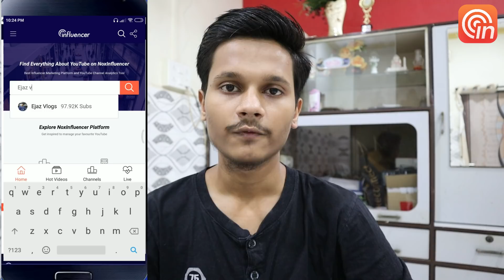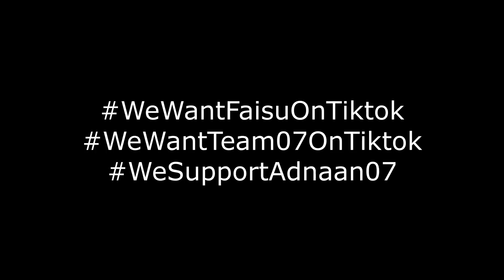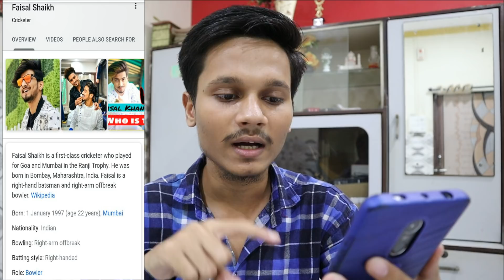Adnaan 07 Fight, Saddu Fight, Faisu 07 TikTok Down, TikTok BAN, Adnaan fight, Team 07, Lucky dancer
Edit :
Shaikh Ejaz

Concept & Actors :
Ejaz